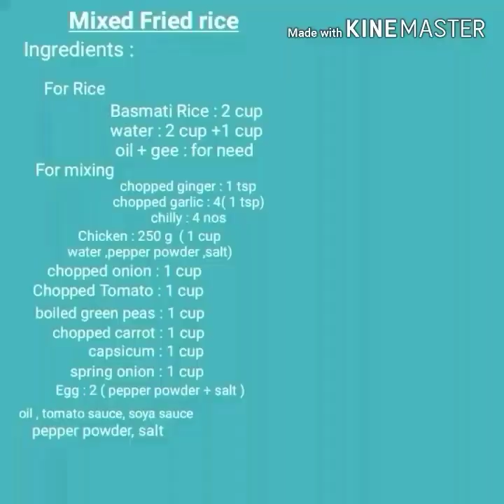How to make Mixed Fried rice || മിക്സഡ് ഫ്രൈഡ് റൈസ് || malayalam cooking || മലയാളം || cooking asmr